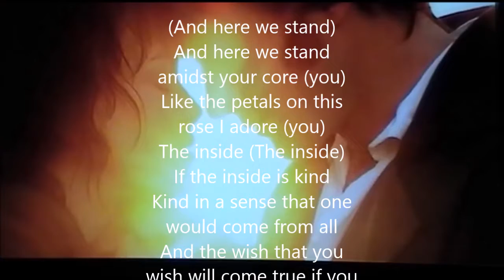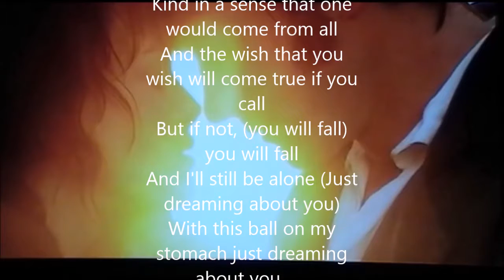MEET ME AT THE MOON / RHAPSODY 10